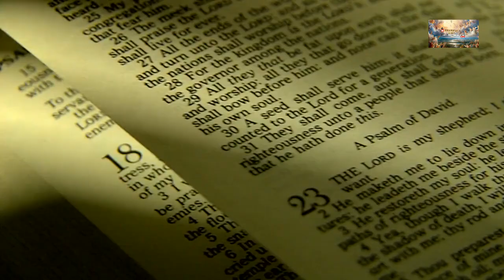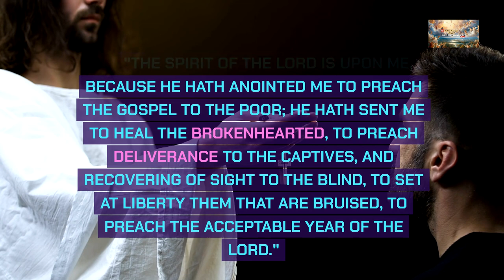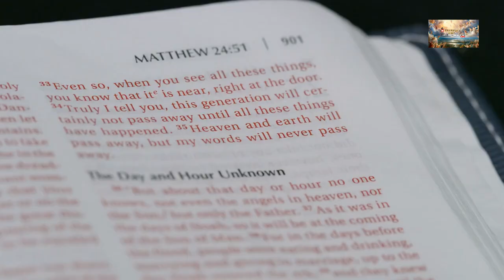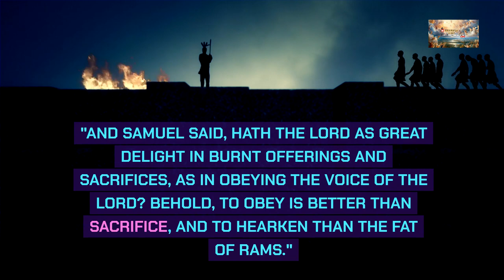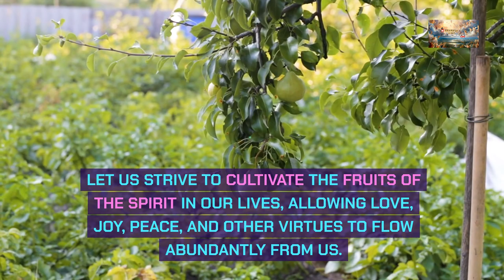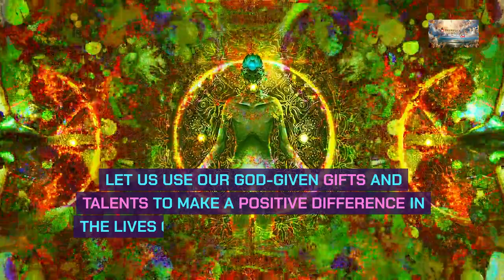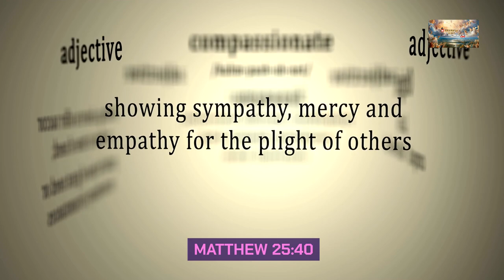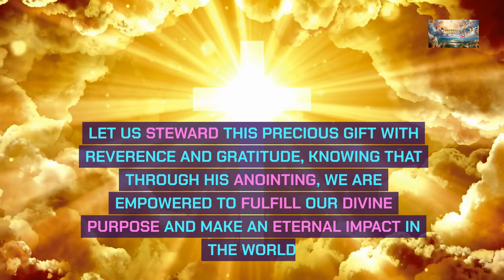The Power of Being Anointed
📖 Today's Sermon: What Dees it Mean to Be Anointed

The act of anointing holds deep symbolism in Scripture. It signifies consecration, empowerment, and divine favor. To be anointed by God is to be set apart for a special purpose, blessed with His presence and protection.